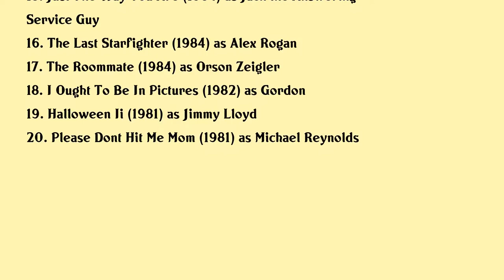Lance Guest Movies list Lance Guest| Filmography of Lance Guest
Lance Guest Full Movies List Filmography of Lance Guest

Latest movies of Lance Guest are:

1. In Search Of Tomorrow
2. Traces
3. Late Phases
4. The Nightmare Isnt Over The Making Of Halloween Ii
5. The Least Of These
6. Flu Bird Horror
7. Shadowbox
8. Mach 2
9. The Jennie Project
10. Stepsister From Planet Weird
11. Plan B
12. Hart To Hart Returns
13. Jaws The Revenge
14. My Father My Rival
15. Just The Way You Are
16. The Last Starfighter
17. The Roommate
18. I Ought To Be In Pictures
19. Halloween Ii
20. Please Dont Hit Me Mom

Complete list of movies acted by Lance Guest are in this video.

Please Comment down your favorite movie of Lance Guest